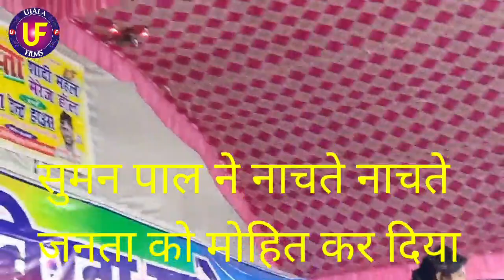Hd Video-सुमन पाल ने बिरहासम्राट#सुरेन्द्र यादव को नाचकर क्यों ऐसा बोली-देखें मस्त हो जाएंगे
Singer Name - Suman Pal

Director - Umesh Ghazipuriya

Thank You So Much By :  Ujala Films